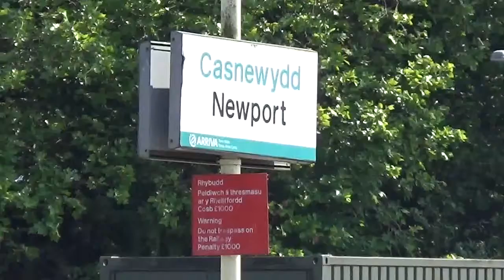NEWPORT TRAINS 210617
GWR,ATW trains at Newport